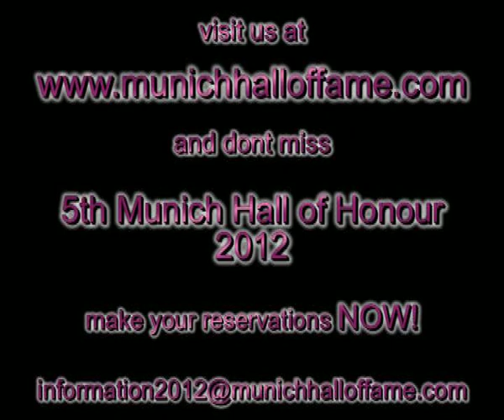Munich Hall of Honour 2011 - Großmeister Soke Heinz W. Köhnen Interview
Der Präsident der Budokan-Freiburg Soke Heinz Köhnen  erhielt auf der Munich Hall of Honour 2011 den "Martial Arts Legend" Award 2011 überrreicht. Mit 53 aktiven Jahren im Kampfsport wurde er hier für sein Lebenwerk geehrt ...
The President of the Budokan-Freiburg was inducted into the Munich Hall of Honour 2011 with "Martial Arts Legend 2011" Award